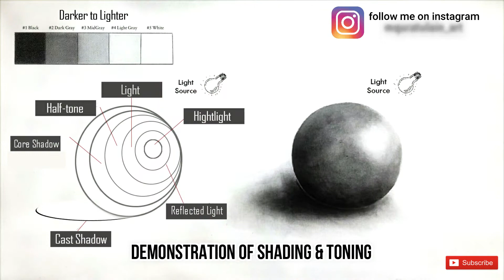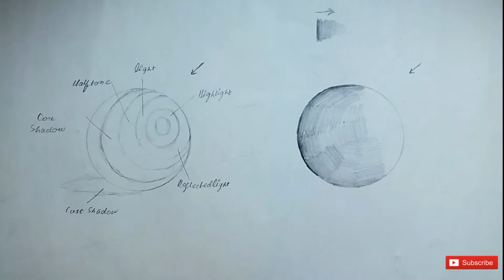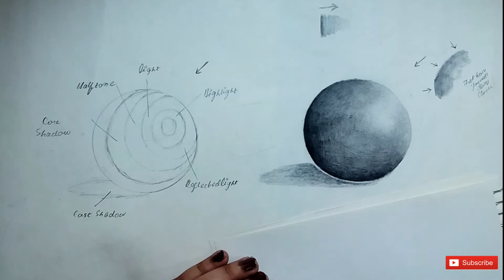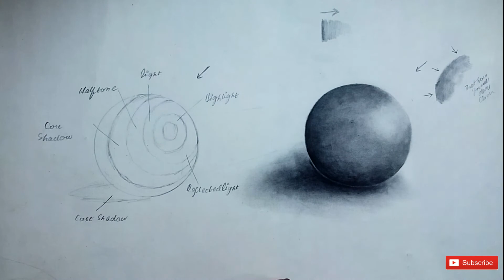How to Shade with PENCIL for BEGINNERS | SHADING Lesson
Hey Guys!
In this tutorial,i will demonstrate a Shadinglesson for beginners because most of the beginners may often have problem in shading e.g pressure control,smooth or rough strokes,blending,back & forth shading technique etc.In ths video i will only cover Back & forth shading technique.i will do more tutorial's about shading in future.

I hope these tips will help you in shading any 3 dimensional object.For more shading techniques such as skin tone etc.I will cover them in other Shadinglesson.

Material used:
-Goldfish 2HB  pencils
-Derwent Graphite 9B
-fabercastle Pencil 6B
-Blending Brush
-Blending Stump
-Eraser

Here you Go:

If you want to learn how to draw an Old Man Wrinkled Eye step-by-step, you can check it out here:

If you want to learn Nose Drawing Tutorial(in three perspective) step-by-step, you can check it out here:

If you want to learn how to draw a side view of an eye step-by-step, you can check it out here:

If you want to learn Realistic Eye Drawing in Colour Pencil, you can check it out here:

If you want to learn Realistic Eyebrow Drawing in Colour Pencil,you can check it out here:

Thumbs up for more Drawing Tutorial's.

In this Drawing Tutorial,i will demonstrate a Shadinglesson because most of amature artist often have problem in shading smoothly or realisticaly.
Watch the Complete video if you want to learn how to shade a 3D sphere.You can easily and dramatically
improved your drawing by my way of howtodraw techniques.I would love to show you more things you might be doing
wrong when it comes to drawing or just give you some general tips on drawing so you can get better at it!

Stay hungry for the betterment.

Yt-Channel Self-Caricature Logo by: Umair Najeeb Khan